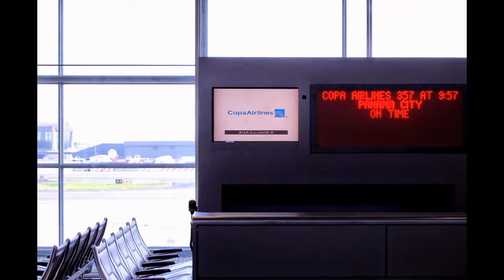Day1 (flights) - flight 357 Dulles IAD to Panama City; 10 Day Ecuador & Amazon Adventure (May 2014)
Copa airlines -- flight 357 for the first leg of our trip to Ecuador:

Washington DC (Dulles IAD airport) to Panama City

(Thursday morning, May 22nd 2014)